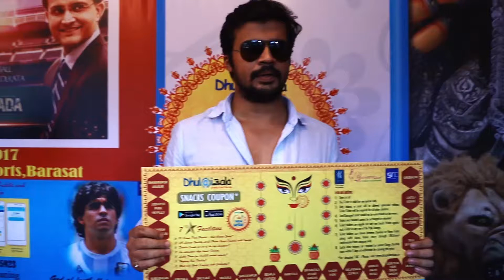Actor Prantik Banerjee is with Dhulaiwala Durga Darshan